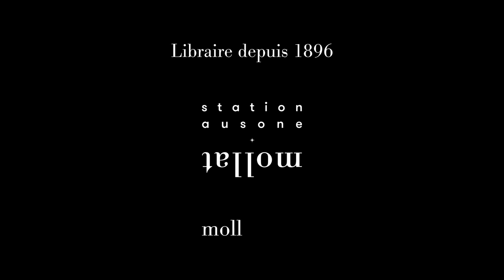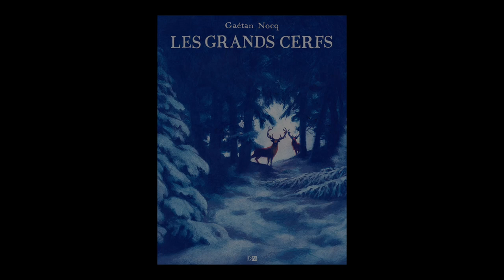Gaetan Nocq - Les grands cerfs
À l'occasion du Festival d'Angoulême 2022, Gaetan Nocq vous présente son ouvrage "Les grands cerfs" aux éditions Daniel Maghen.